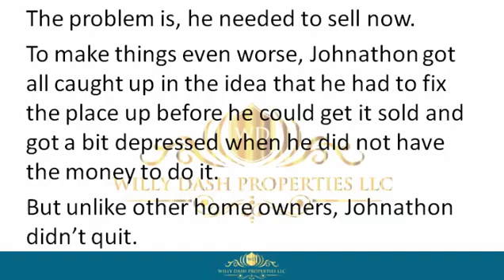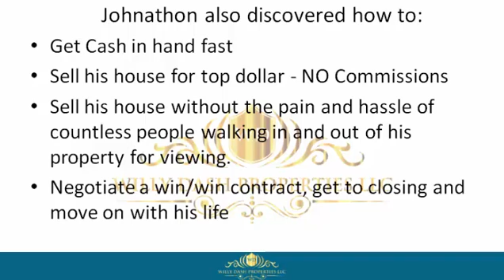how to sell my property in lake placid town florida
how to sell my property in lake placid town florida If you are looking for how to sell my property in lake placid town florida, then watch this video to learn everything you need to know about how to sell my property in lake placid town florida